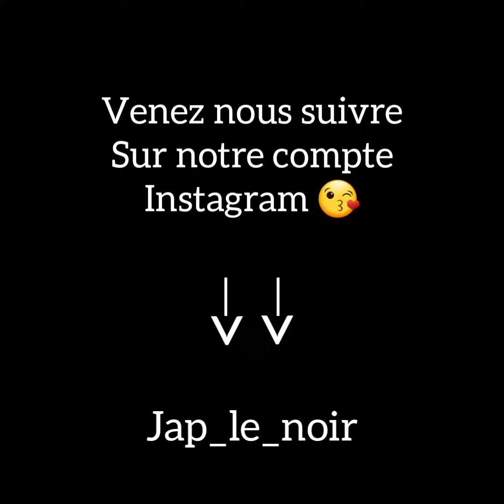Exercices de Barres au sol 😋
Hey, aujourd'hui je voulais vous montrer ma séance de ce matin. Jap était vraiment parfait ! Franchement rien à redire sur son comportement ! Un vrai petit cheval de dressage 😁

Merci d'avoir lu et je vous fais de gros bisous et à la prochaine !❤👋🏻